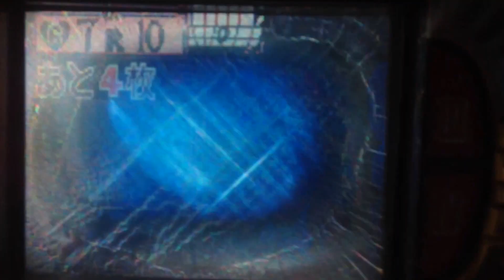パチンコの麗ギャルズの大当たり中の野球拳の動画(6のダンサー)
時短中に6のダンサーで大当たり！そして大当たり中の野球拳の勝負の行方は？16人全員（1～16）をコンプリートしています。全員の大当たりは再生リストの「パチンコの麗ギャルズ」から御覧下さい。